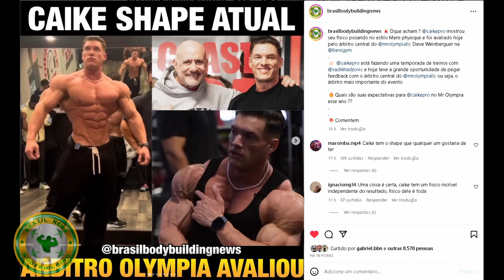RAMON DIZ QUE VAI CALAR MUITAS BOCAS SENDO CAMPEÃO + CBUM COM PROBLEMA ? CHAIN OPINA SOBRE O BICEPS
Ramon diz que vai calar a boca de muita gente se vencer o olympia. Biceps do Cbum é questionado por fãs e por miguel chain. Caike PRO visita o arbitro central do olympia

Vídeo completo do Miguel Chain sobre o biceps do CBUM:
LINK:

00:00 INTRO
00:21 Caike PRO visita arbitro central do MR OLYMPIA
01:18 Ramon avisa: se eu ganhar bocas serão caladas
02:55 biceps do cbum: chain manda a real

CAIKE PRO, MR OLYMPIA, RAMON DINO, CBUM, MIGUEL CHAIN